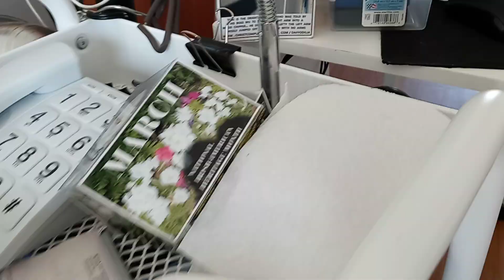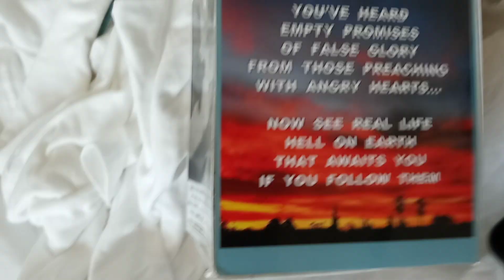July 8, 2023